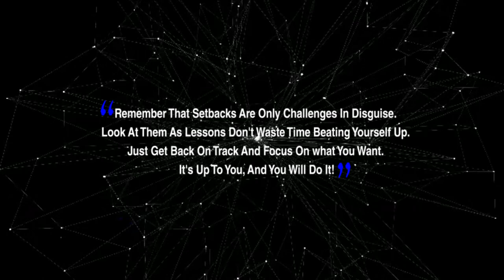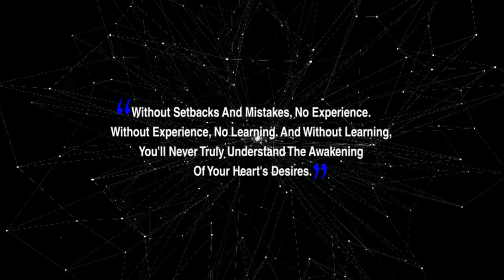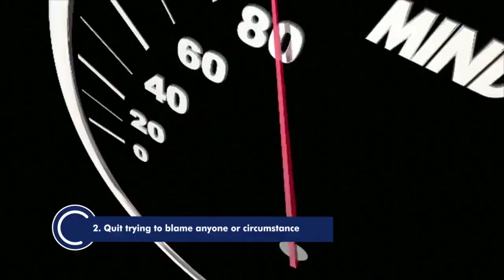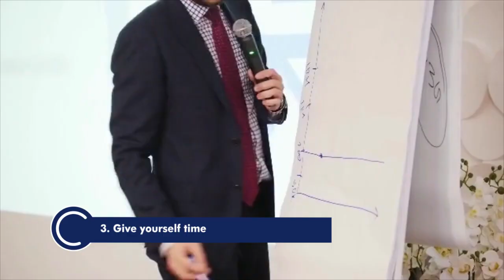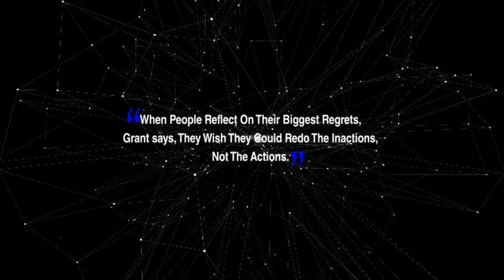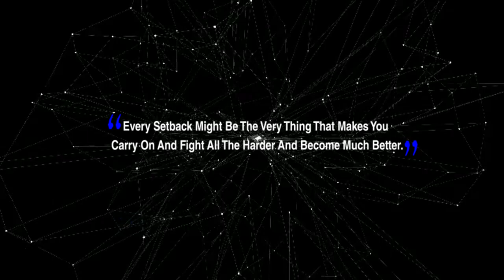How To Overcome Setbacks In Life